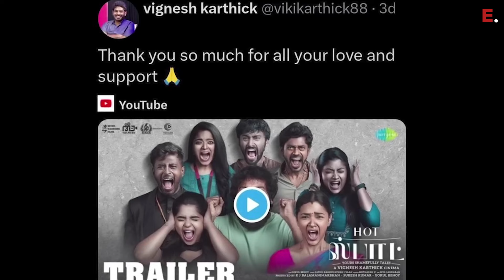Hot Spot Movie Review | Kalaiyarasan | Ammu Abirami | Janani Iyer | Vignesh Karthick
@edotmovies364 Hot Spot is a 2024 (29th March)  Tamil-language anthology film.  A filmmaker narrates four different stories to a producer to make them into a film. What are these stories? How are these stories interconnected with the filmmaker's life? During these the film addresses important societal issues.
Director: Vignesh Karthick
Cast: Gouri Kishan, Adithya Bhaskar, Sandy, Ammu Abhirami, Janani, Subash, Kalaiyarasan, Sophiya